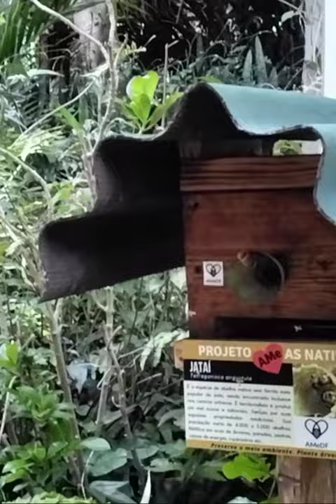Fomos visitar as abelhas sem ferrão!!!